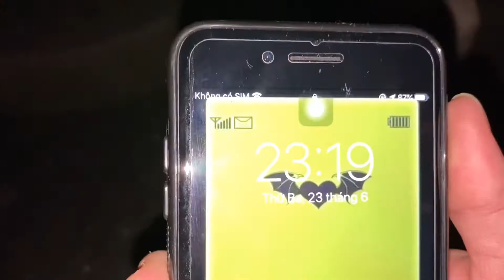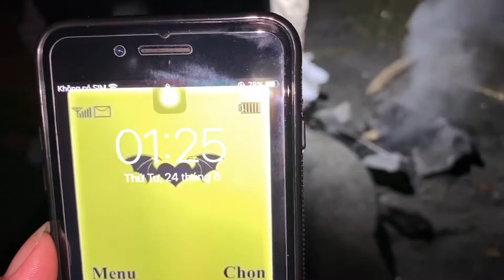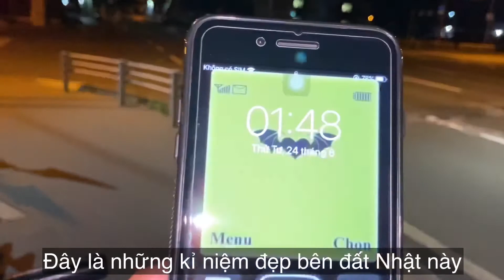00:00 ra biển nướng đồ cùng Trai đẹp Hữu Quang - mãi bên nhau Bạn nhé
Review Nữa đêm cùng Trai đẹp ra biển ở Nhật nướng Gà ăn thú vị phết
Dưới đây là link Facebook của Hùng nha :
cần gì vào ib nhé